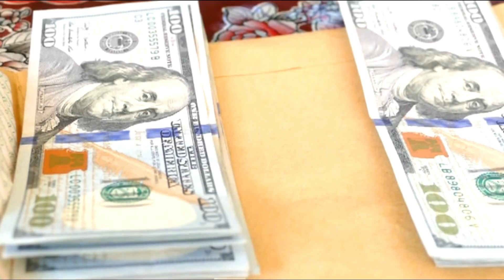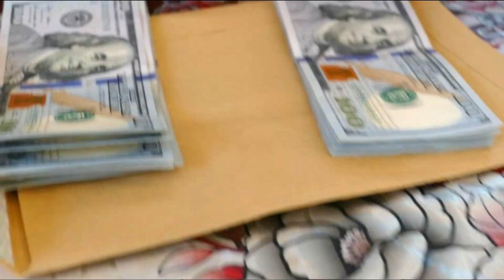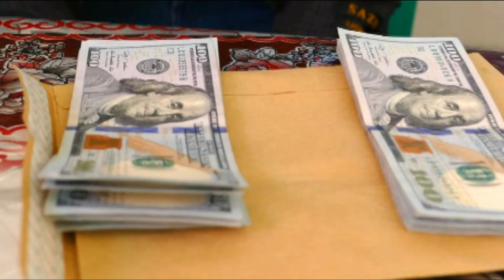Lacag gaadheysa Labo kun oo dollar ayaa lagu wareejiyey ciyaartooyada Gobolada Awdal iyo Salal .